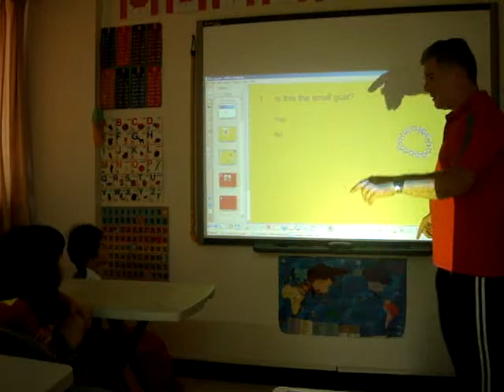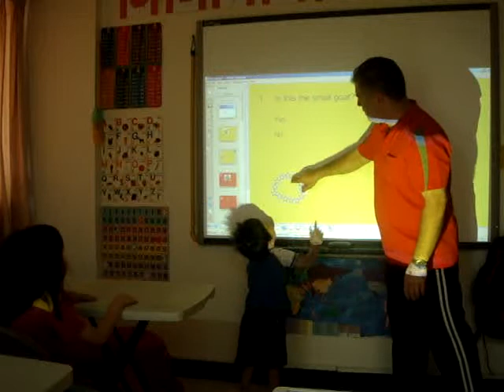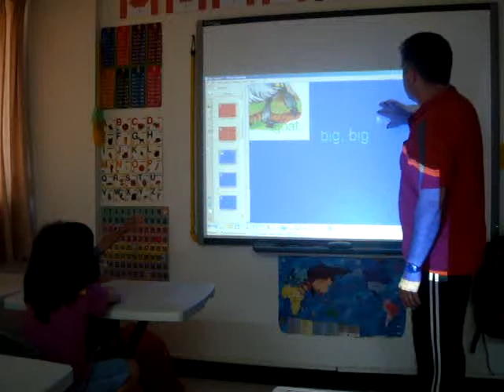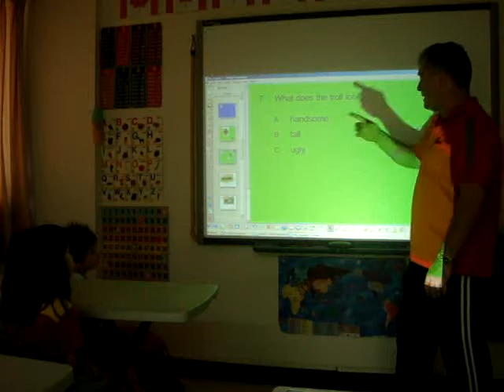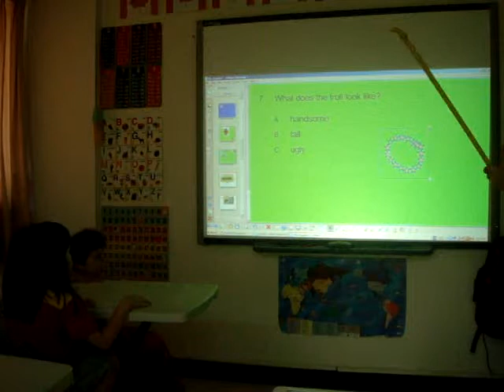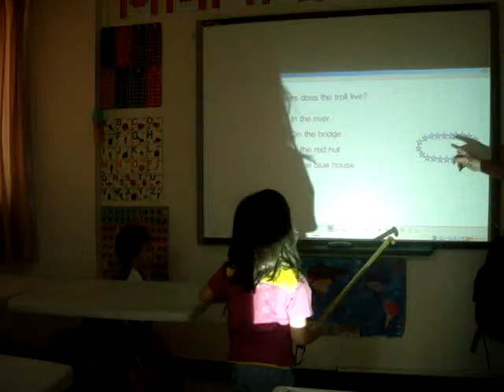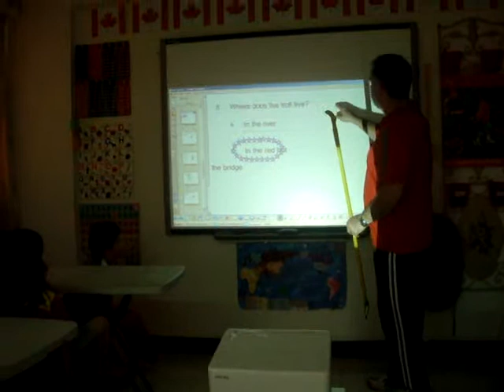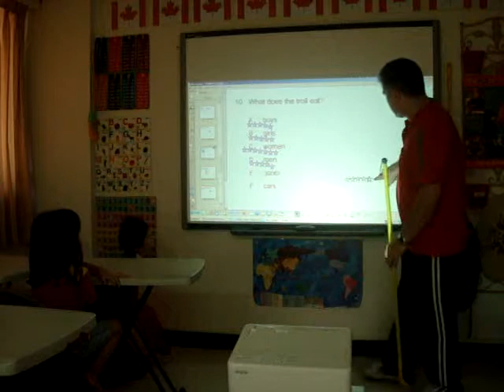Teacher Scott - The 3 Goats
I am teaching my kids the story,  "The 3 Goats".    I am using an electronic whiteboard.

Part 1